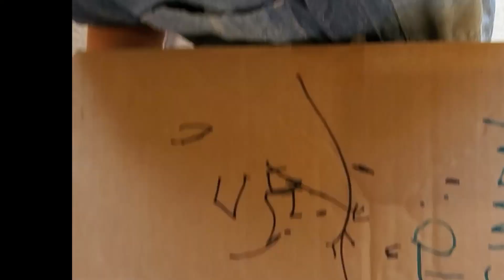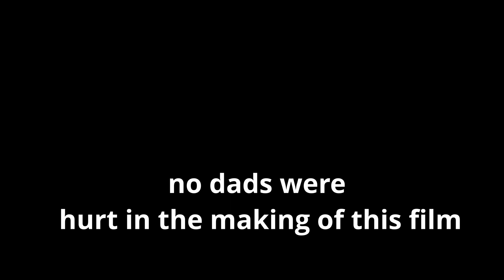The nerf stealer! Nerf battle! episode 4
the ongoing saga of everyday life!